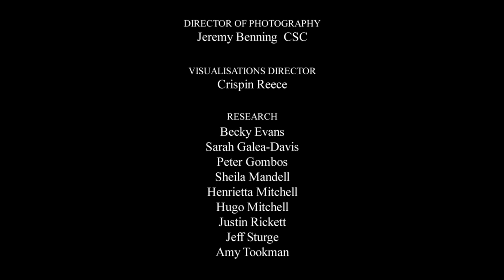World War II: The Last Heroes - Mini-Series Episode 6: Victory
The Allies finally reach the River Rhine, the last obstacle between them and the German heartland and their ultimate goal: Berlin. Twenty-year-old Bill Ryan was crossing the Ludendorff Bridge at Remagen when the Germans tried to blow it up: '...and it's just lucky the explosives didn't go off. Unfortunately when the bridge collapsed there were ambulances on it with wounded aboard and they all died.' Patrick Delaforce advanced to the village of Belsen: 'What we could see were rags all over the place, but they weren't rags; they were dead or dying bodies. Occasionally there'd be a little twitch, that person might not actually be dead. Of the 60,000, 16,000 died. There was nothing anybody could do for them.' As the Russian army advanced the Berlin, 19-year-old Jacov Krenin fired the fearsome Katyushas rockets: 'At first there was a hiss and it was getting stronger... More rockets joined in... and the noise was deafening. Long growling arrows flew, their tails flaming.' Knowing that the Dreams of the 1000-year Reich had finally come to an end. These were the men who won that war.